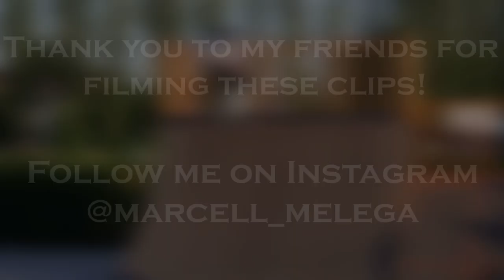Marcell Melega I MaddGear - Quick Release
HOPE YOU ENJOYED THIS LITTLE EDIT

THANK YOU ALL OF MY FRIENDS WHO FILMED ONE OF THESE CLIPS!